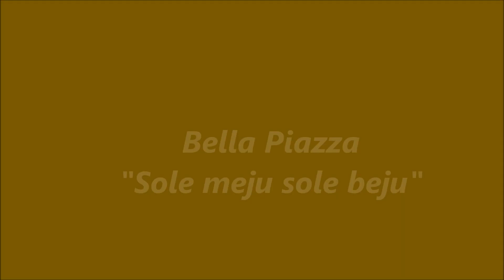Bella Piazza "Sole meju sole beju"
Esci sole e faccie giorno
reschiarame ju munnu 'ntorno
damme lo jume de la dì
che alla notte vojo ì.